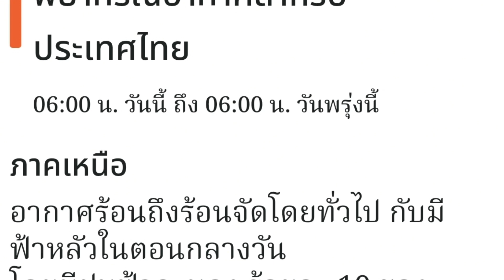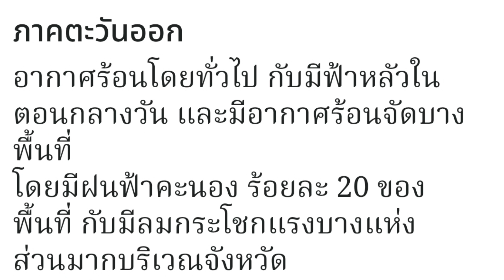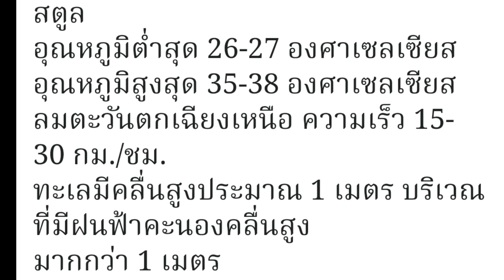สภาพอากาศประจำวันจันทร์ ที่ 22 เมษายน 2567. กรมอุตุนิยมวิทยา. โทร.1182.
tv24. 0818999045.วรุธ ทัฬหสุคนธ์. หรือ ธนาคารกรุงไทย. สาขาปิโตรเลียม. เลขที่บัญชี- 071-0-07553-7 นายวรุธ ทัฬหสุคนธ์ . ขอบคุณครับ...